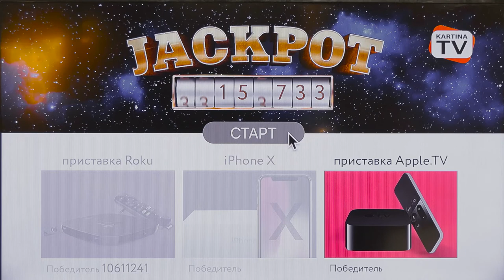Розыгрыш основных призов первого этапа Jackpot 2017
То, чего Вы так долго ждали: разыграны основные призы первого этапа акции Jackpot 2017 года. Полный список призеров первого этапа Вы найдете на сайте Поздравляем участников! Не забывайте, что регистрация в конкурсе продолжается до 31 декабря 2017 года. Вы можете зарегистрироваться и выиграть главный приз акции - поездку на Мальдивы для двоих! Удачи!